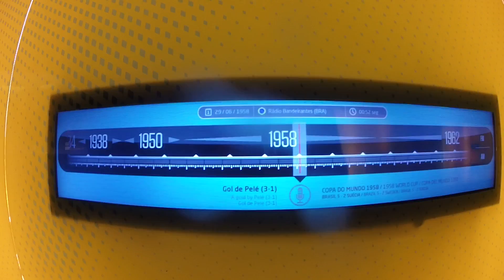AMRIBEIRO77 Rio Museo CBF 2017.(7)